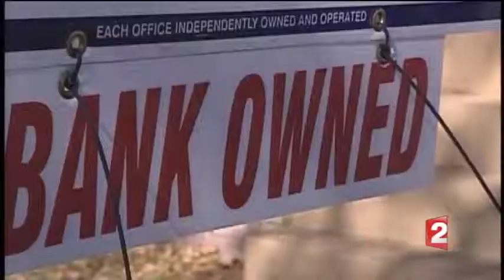BLOG Real Estate in Miami